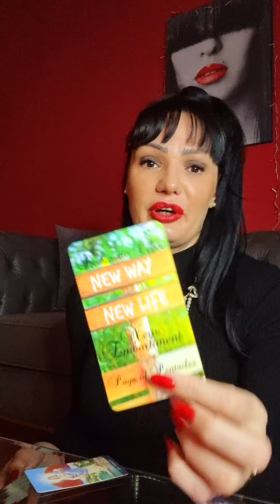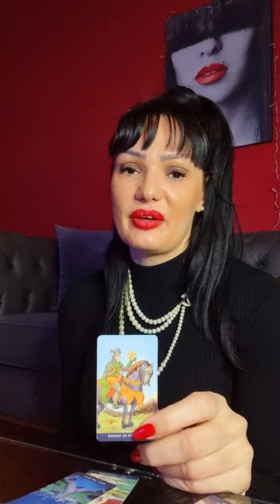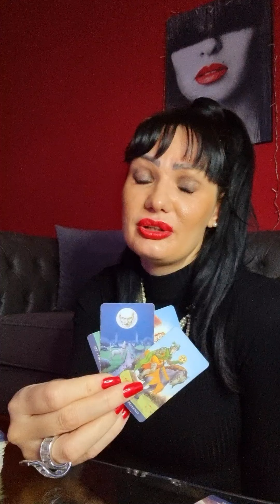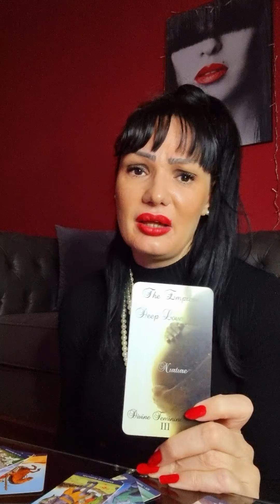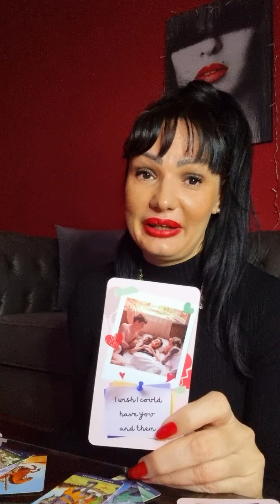LEO U are their love Leo, but...🙌🍀💚 love tarot reading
Hello my Leo! This is a tarot reading for you for December 2022. Please take what resonates with you and leave what doesn't. Have a  beautiful week!!! ❤💋

Stasha